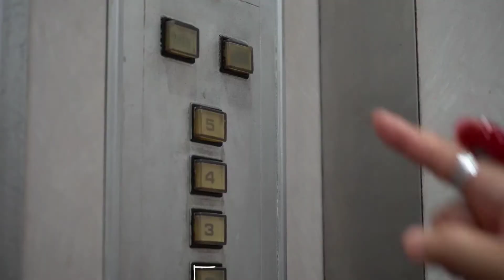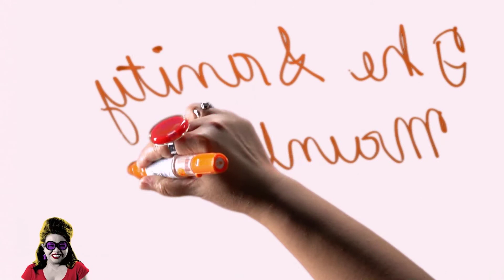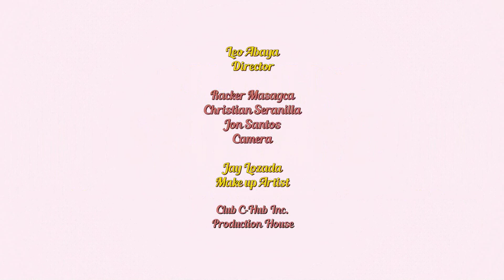TSMP with Jessica Zafra and guest Pepe Diokno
Pepe Diokno, filmmaker, journalist, and concerned citizen, gets candid with Jessica Zafra about surviving early success, finding his voice as a filmmaker, and making his own way in the world. Plus, how to deal with people who talk loudly at the cinema, and getting adopted by a cat.